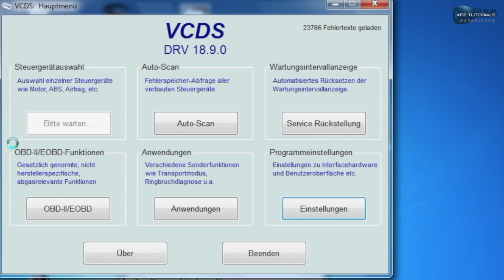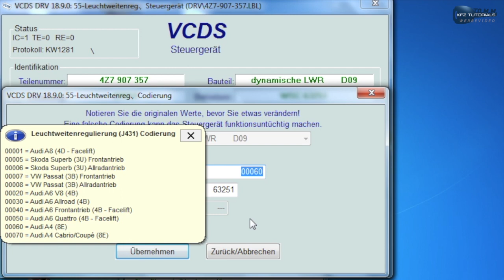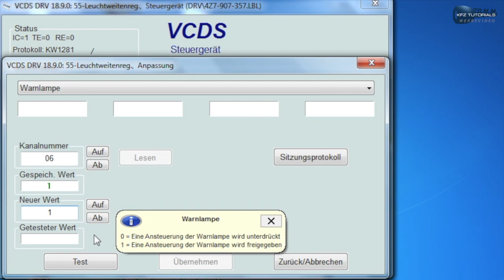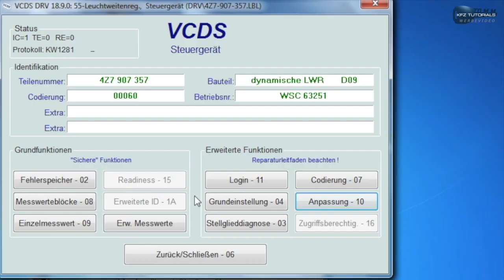VCDS: Xenon Steuergerät codieren, Beispiel Audi A4 B6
⬇️⬇️Original VCDS⬇️⬇️
Wählt unter dem Link zwischen
3 FIN, 10 FIN oder Unlimited:

🟢 % Sparen
NEU VCDS Unlimited als REFURBISHED:

Zu den Videos:
📹 VCDS: Xenon Scheinwerfer einstellen (justieren):

Du brauchst Ersatzteile?
Diese Links führen dich direkt zu kfzteile24.de und du kannst direkt deine Bestellung aufgeben! Gib einfach deine Schlüsselnummer ein und schaue dir die passenden Teile für dein Auto an.

KFZ-Teile und Werkstatt-Zubehör bei kfzteile24. Jetzt bestellen!

Für neues, besseres und mehr Equipment
für kommende Videos,
neue Produkte zum Testen für euch und
auch Artikel für Gewinnspiele,
dürft ihr, wenn ihr mögt,
gerne eine Spende hinterlassen :)